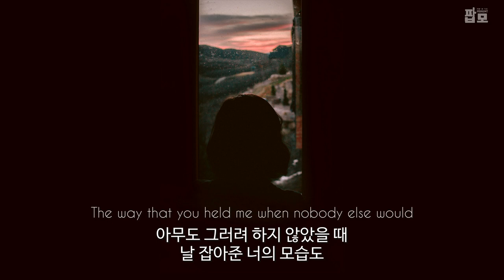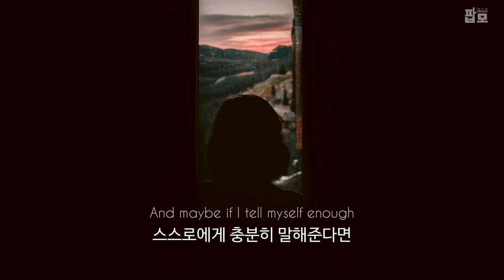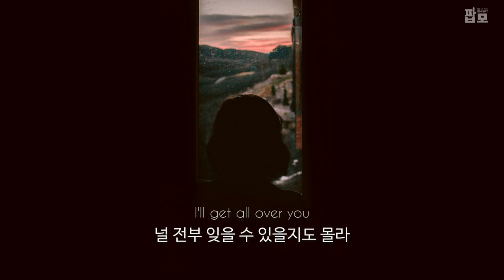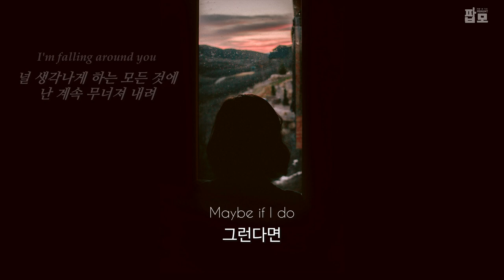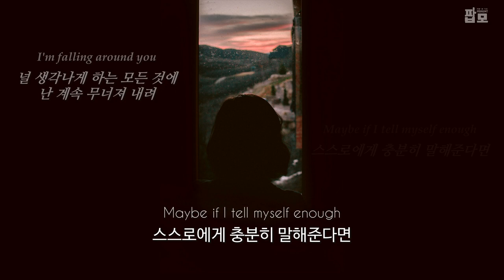너를 완전히 다 잊었어 : Ingrid Michaelson - Over You (feat. A Great Big World) [가사/해석/번역/한글/자막]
♬ Ingrid Michaelson - Over You (feat. A Great Big World)

브릿지 가사인 'I'm falling around you' 이걸 해석하느라 애를 먹었습니다 ㅠ
fall around는 아무리 찾아도 안 나오고,
나온 뜻도 "fall over continuously"라서
이걸 직역하면 "계속 너에게로 넘어진다", 또는 "계속 너로 인해 넘어진다" 정도가 되더라구요.
그래서 전체적인 가사와 문맥상
널 잊지 못하고 너와 관련된 추억이나 물건을 볼 때마다
난 계속해서 무너져 내린다는 의미인 것 같아서
좀 더 풀어서 "널 생각나게 하는 모든 것에 난 계속 무너져 내려"라고
거창하게 의역을 해봤습니다 ㅎㅎ

【Lyrics】
[Verse 1: Ingrid Michaelson]
Over, I'm so over you
잊었어, 널 완전히 잊었어
The way that you look in a three-piece suit
쓰리피스 정장을 입은 너의 모습도
The way that you held me when nobody else would
아무도 그러려 하지 않았을 때 날 잡아준 너의 모습도

[Chourus]
Maybe if I tell myself enough
스스로에게 충분히 말해준다면
Maybe if I do
그런다면
I'll get over you
널 잊을 수 있을지도 몰라
그런다면
I'll get all over you
널 전부 잊을 수 있을지도 몰라
너를
Over you
널 잊을 수 있을지도
너를

[Verse 2: A Great Big World]
The way that you laugh at everything that I do
내가 하는 모든 행동에 웃던 너의 모습을
The way that you said that you'd always be true
늘 진실되겠다 말했던 너의 모습을

[Chorus]
And maybe if I tell myself enough
그런다면
그런다면
너를
Over you
너를
Over you

[Outro: A Great Big World]
I'm falling around you
널 생각나게 하는 모든 것에 난 계속 무너져 내려
Oh

[Ingrid]
그런다면
(Oh)
그런다면
(Oh)
Maybe if I tell myself enough (Maybe if I tell myself enough)
스스로에게 충분히 말해준다면 (스스로에게 충분히 말해준다면)
(I'm falling around you, oh)
(I'm falling around you, falling around you, oh)

[Both]
그런다면